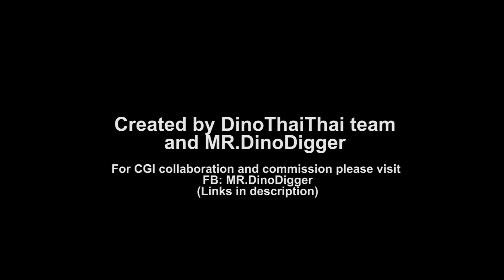Riverine Hunters [ Life in the past EP.2 ]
This is the latest animated short documentary inspired by Prehistoric Planet by ไดโนเสาร์เล่าแบบไทยๆ (DinoThaiThai team) and MR.DinoDigger on Facebook. We would like to introduce you guys to Mukdahanodus one of the most fearsome freshwater sharks of Prehistoric Thailand.

Dear all international fans, we DinoThaiThai team are also open for commissions.

Animations are all done in Blender 2.7